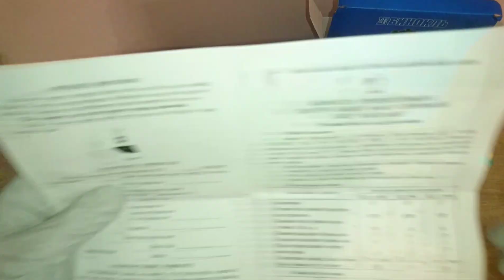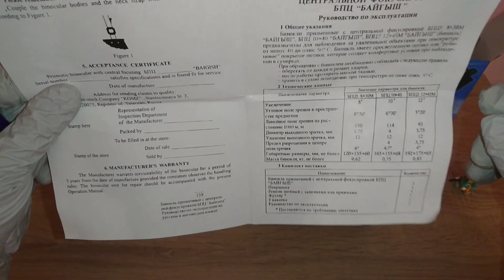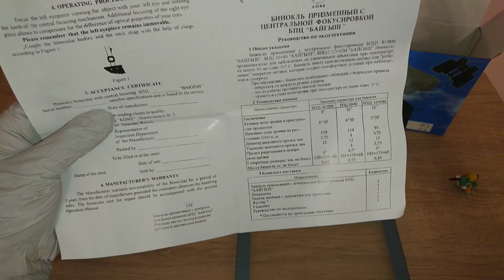Бінокль Baigish з AliExpress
На моєму ютуб каналі ви дізнаєтесь про різні моделі біноклів та їхні технічні характеристики для того, щоб зробити оптимальний вибір.
Тут ви дізнаєтеся, як вирішити найпоширеніші проблеми.
Розкажу про інструменти та матеріали, які необхідні для ефективного ремонту біноклів у домашніх умовах.
     Покрокові відеоінструкції та корисні поради допоможуть вам самостійно виконати ремонт та зробити ваші біноклі як нові.

Дорогі глядачі мого каналу, прошу писати коментарі, запитання, думки під відео будь-якою мовою, яка доступна в перекладачі Google translate , окрім російської, а українців прошу писати українською.
На російськомовні коментарі відповідати не буду. В теперішніх реаліях мене пригнічує думка, що я безпосередньо чи опосередковано взаємодію з росіянами чи прихильниками "руского міра". Я усвідомлюю, що людина, яка користується російською, не обов'язково росіянин і не обов'язково підтримує ідею ведення війни в Україні, проте відрізнити таких людей неможливо.

Ігор, м.Львів, Україна

Але краще підтримайте ЗСУ!
Hi, I'm from Ukraine, with this video I want to help you repair the binoculars yourself.